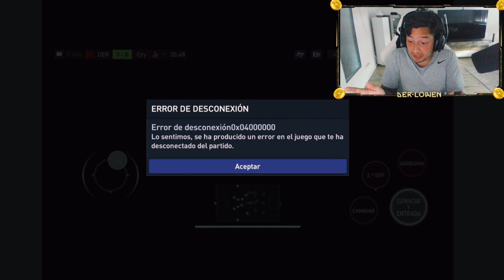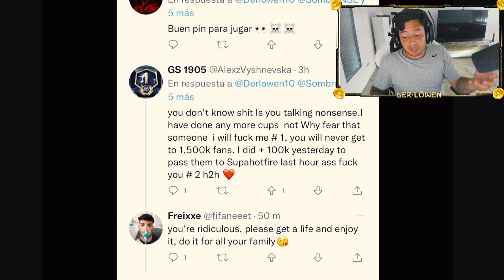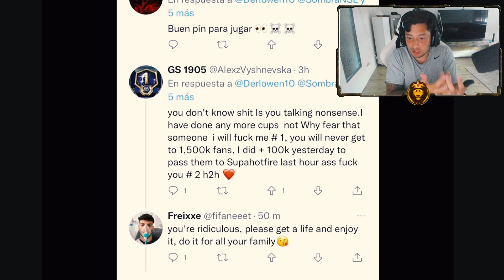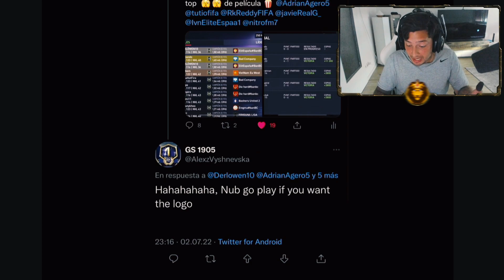COMO PASARSE COPAS EN CARA VS CARA ❗❗DE ESTA MANERA LO HACEN LOS HACKERS ✅✅ FIFA MOBILE 22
Chic@s les dejo un video mostrando como los jugadores se PASAN copas y el tipo de dinamicas que hacen para lograr quedar en el top 1-2-3!